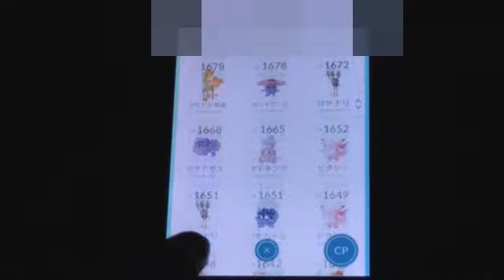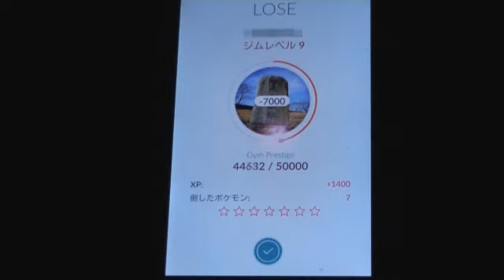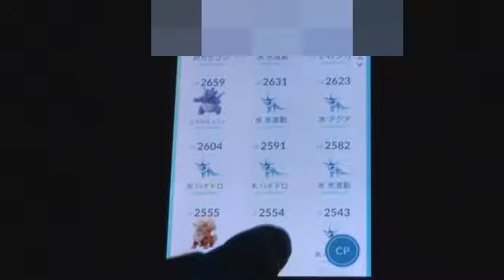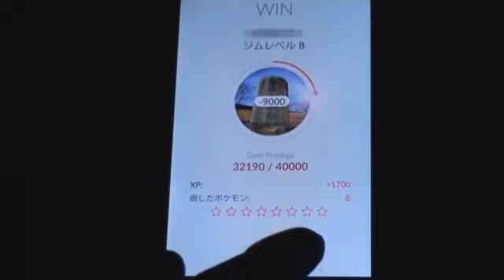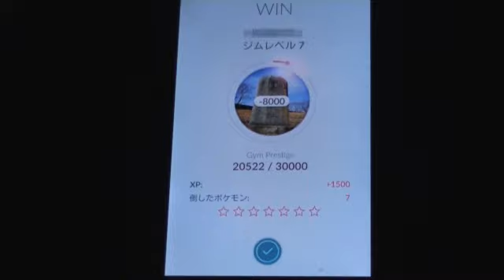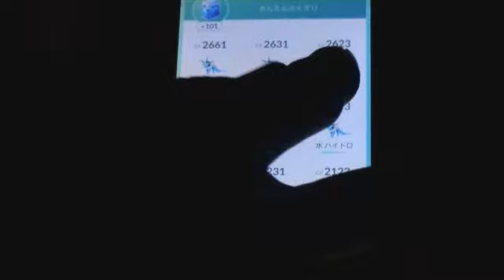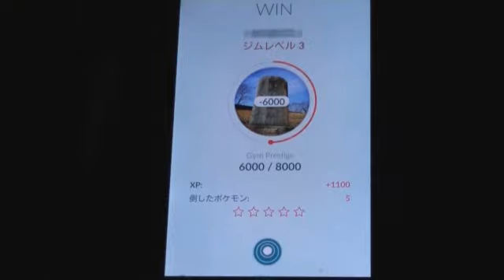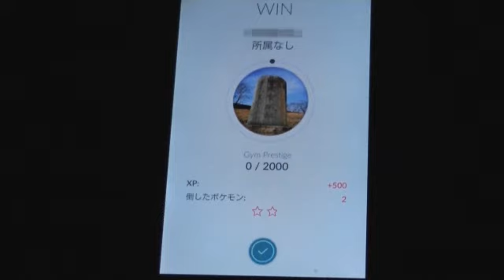51000⇒0にしてきました カイリュウの爆弾！？あれがこわい ポケモンGO